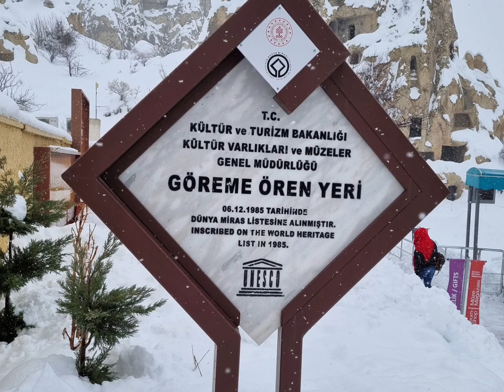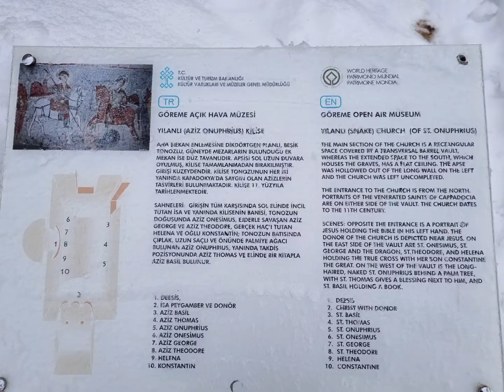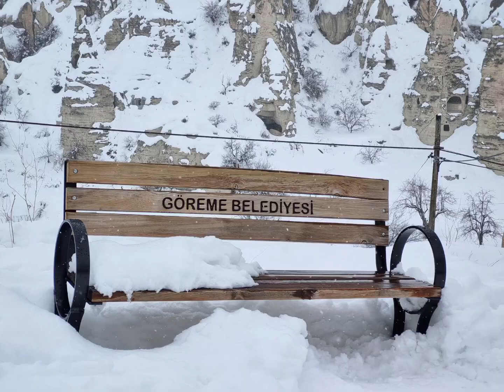Visitando el Museo al aire libre de GÖREME y sus iglesias rupestres. Capadoccia-Turquía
Museo increíble  que vale la pena visitar para ver sus maravillosas pinturas en las iglesias dentro del recinto de Cuevas y pensar como vivieron allí muchos monjes durante algunos siglos.